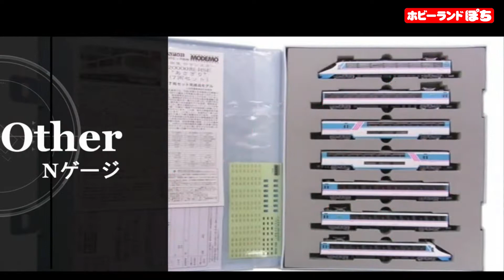第223回ぽちフェスin大阪難波にて販売予定のぽちチャン特製袋詰め商品紹介【鉄道模型/ホビーランドぽち】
【動画内容】

☆ホビーランドぽちの鉄道模型走行動画シリーズ☆

第223回ぽちフェスin大阪難波にて10月8日より販売予定のぽちチャン特製袋詰め商品を紹介します。

使用BGM
甘茶の音楽工房さま